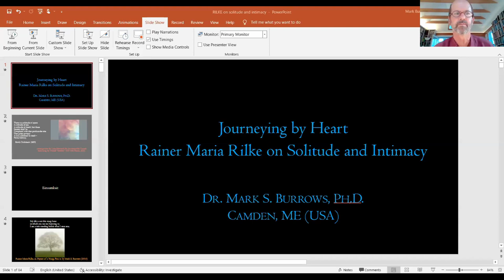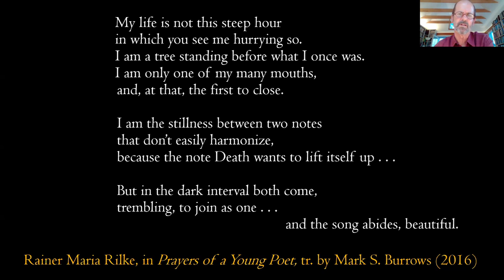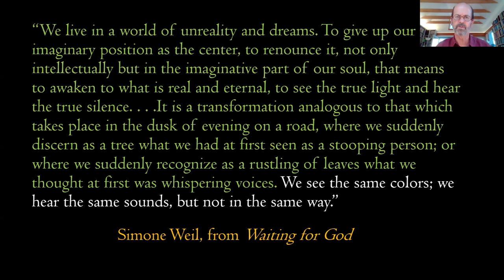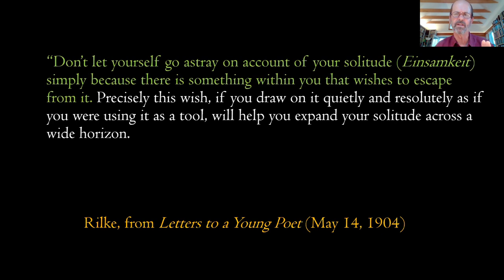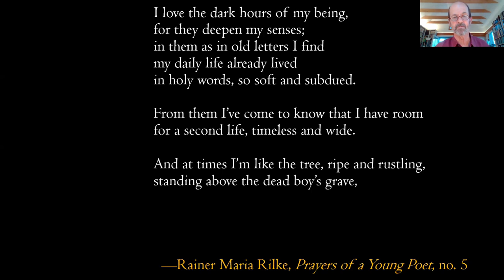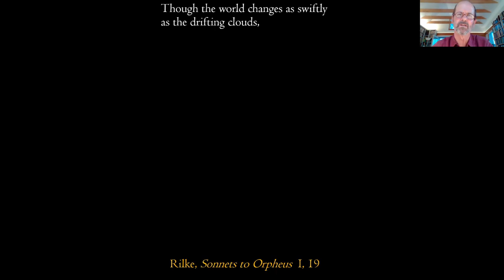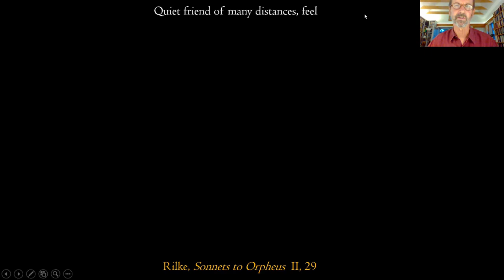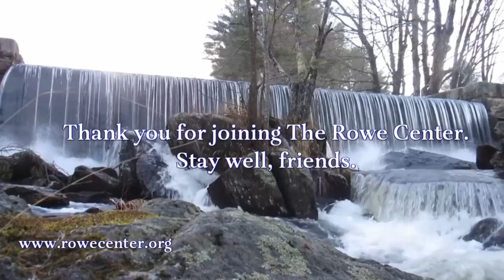Journeying by Heart: Rainer Maria Rilke on Solitude and Intimacy